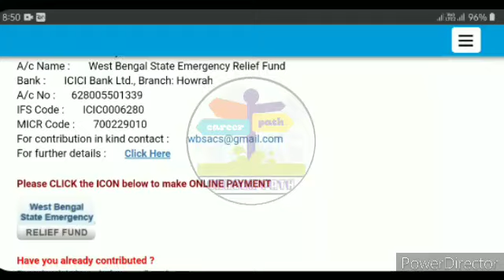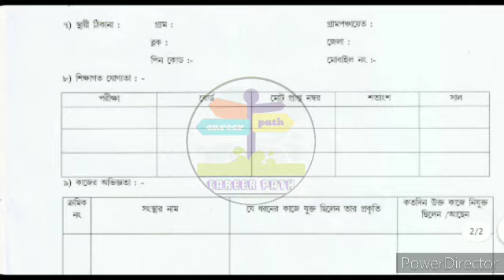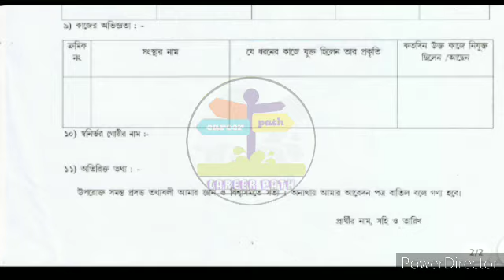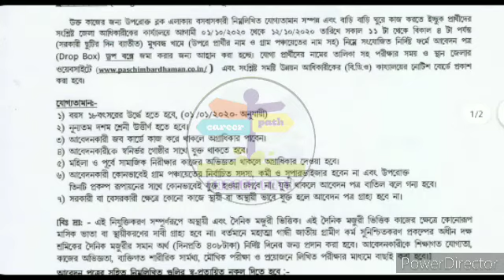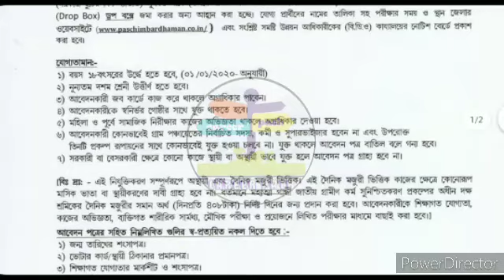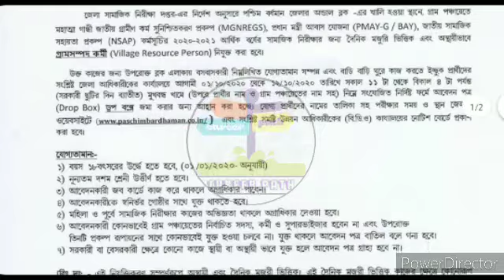রাজ্যে মাধ্যমিক পাশে গ্ৰাম সম্পদ উন্নয়নে কর্মী নিয়োগের বিজ্ঞপ্তি ২০২০।10th pass job in West Bengal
প্রত্যেকে পাবেন 5000 টাকা,সবার আগে এই ফ্রর্মটি জমা করূন , না হলে পাবেন না,কিভাবে পাবেন এই টাকা দেখুন